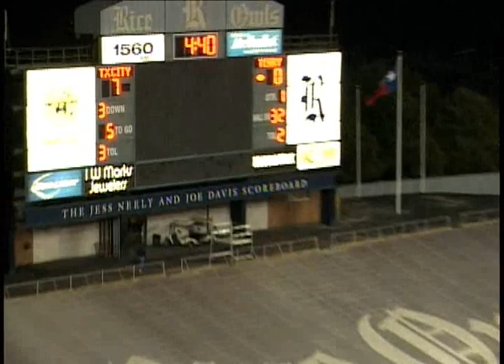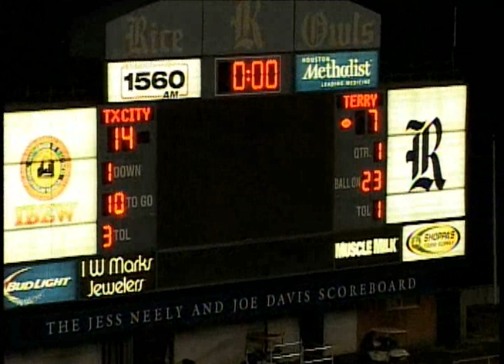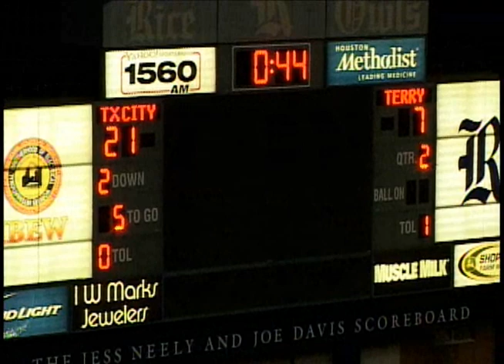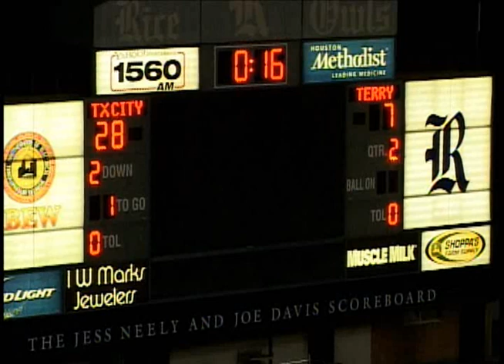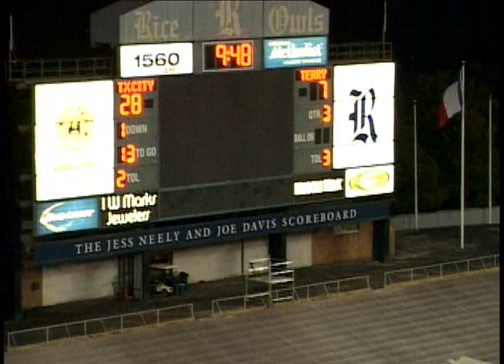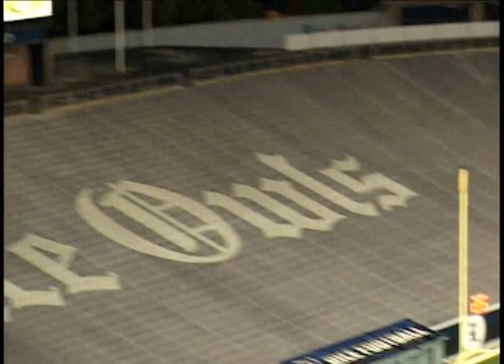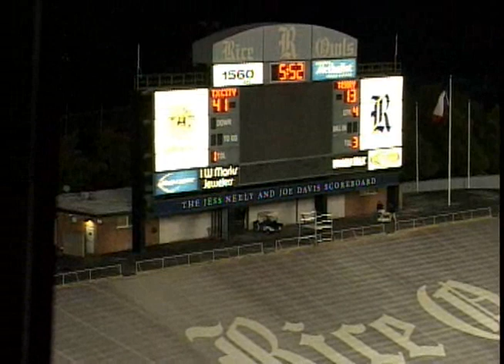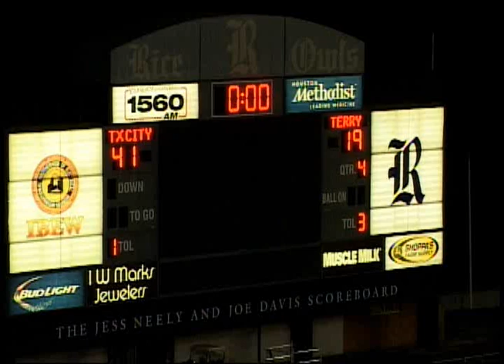2013 TCvRosenbergTerry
Round 1 Bi-District Texas High School Football Playoffs